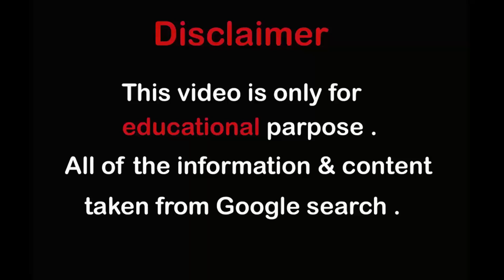Nette Sweets - Italian-American fashion model | Curvy Plus Size Model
Nette Sweets is an Italian-American fashion model, public figure, social media influencer, body Positive Activist, brand ambassador and Instagram Celebrity who has risen to fame through her personal Instagram account.

Nette Sweets was born on September 15th in New Jersey, United States. She is of Italian descent. Her astrological sign is Virgo.